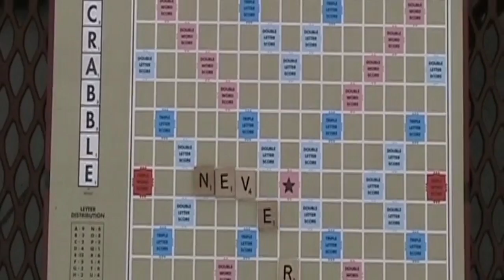Never There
A TPHS version of "Never There"